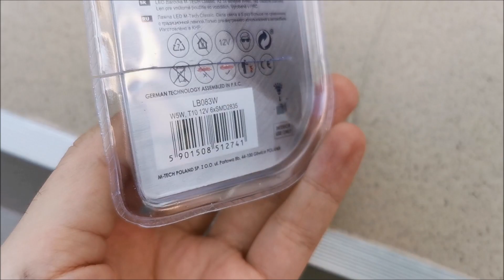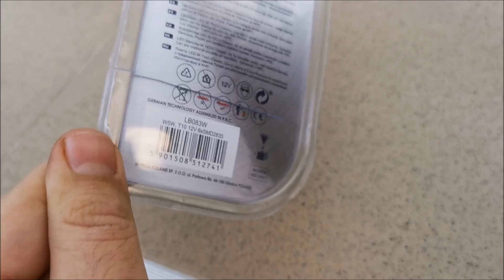Audi A4 B8 - How to replace the bulb in the door puddle light (LED upgrade)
They are standard door light fixtures.